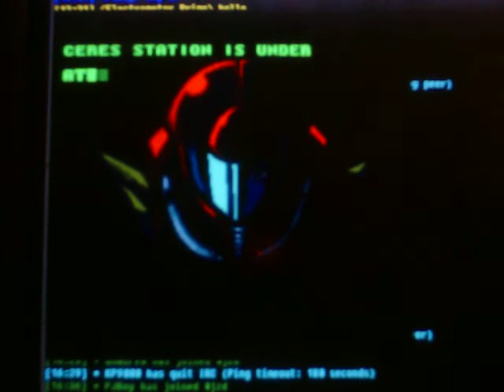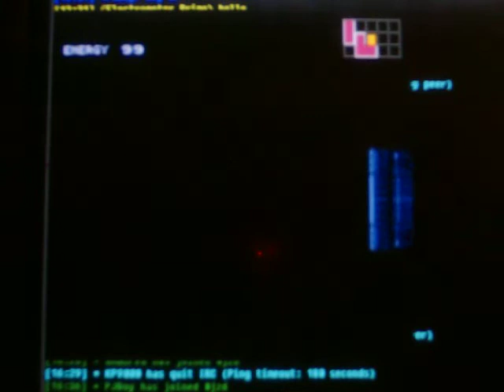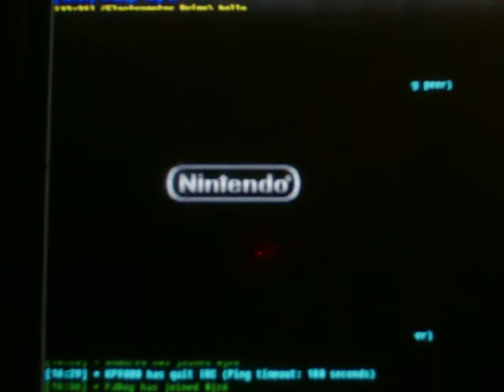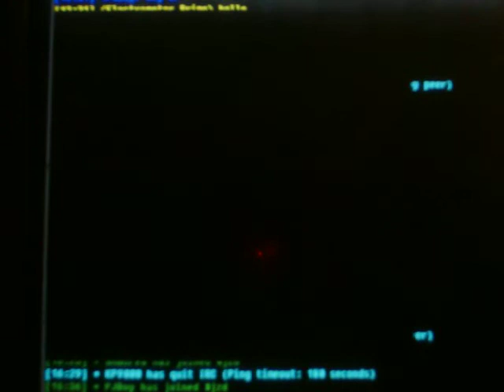SM: Golden Dawn Pt1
Story, Ceres, and an attempt at early missiles...